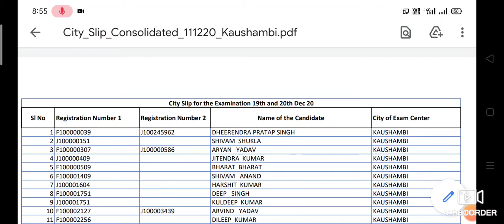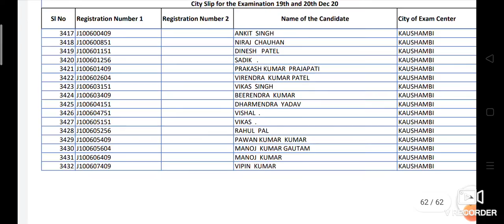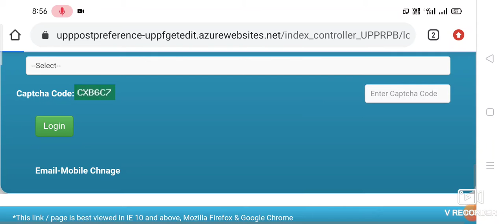UPPfireman_jailwarden change exam city 12/12/2020